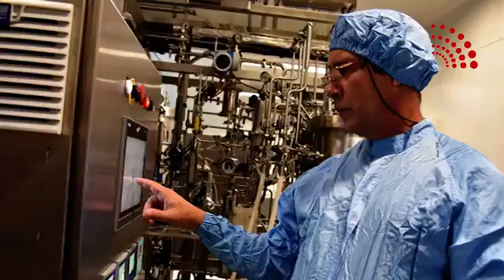Cuba desarrolla ensayos clínicos de productos contra el cáncer y otras enfermedades